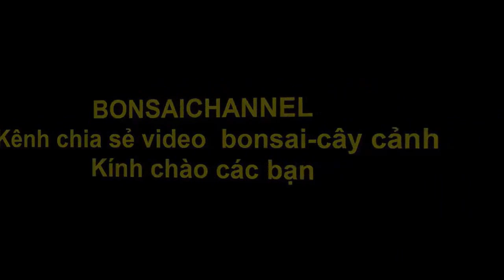CÂY CẢNH-CÁCH THAY ĐẤT,THAY CHẬU CHO CÂY SANH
Cây sanh nam điền nhỏ mình tách nó ra từ cái rễ nuôi bây giờ mình sang chậu,